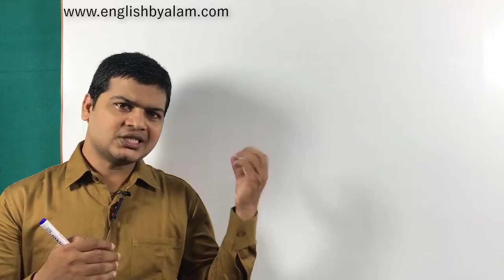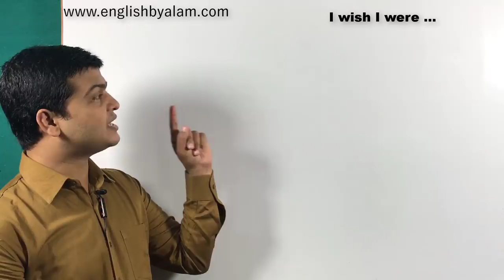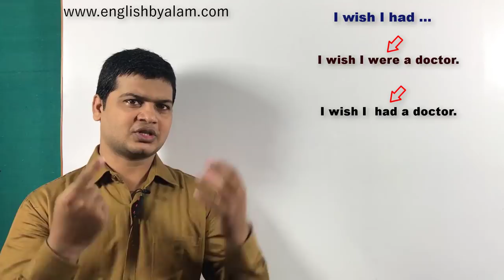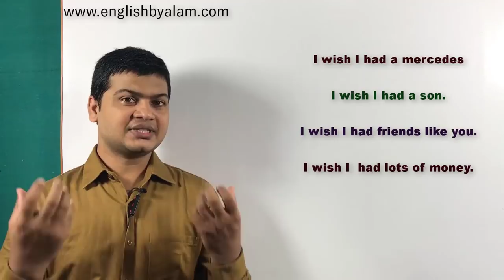Use of I wish I were | Practice daily used English sentences | how to Practice English Speaking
Hi Friends,